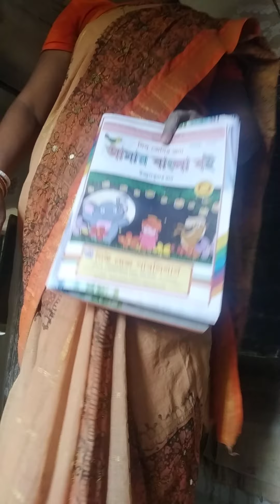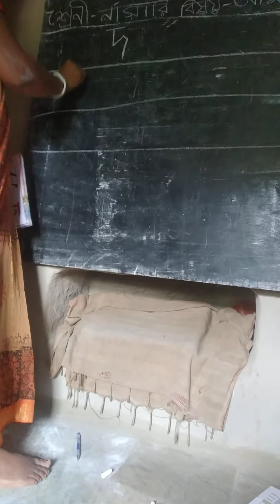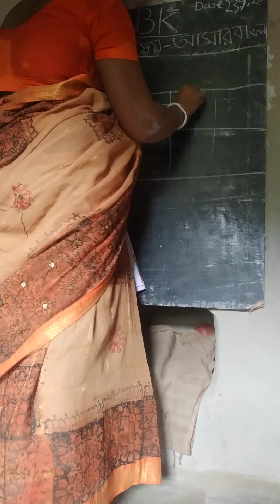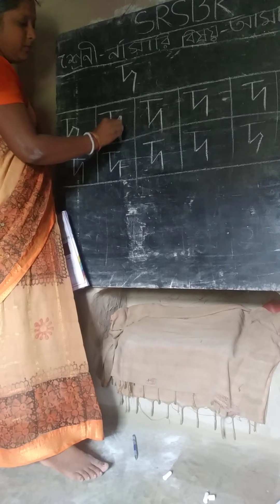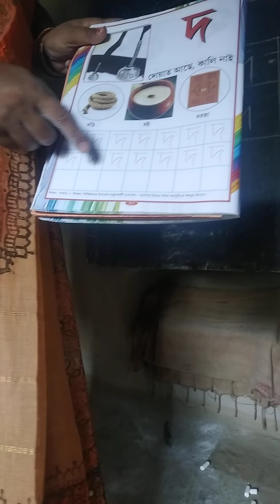নার্সারি,আমার বাংলা বই